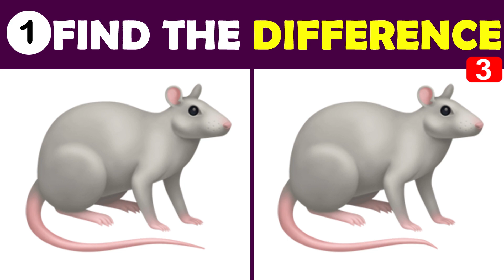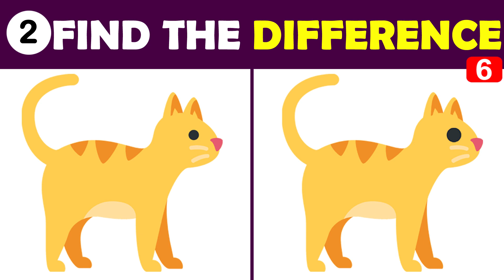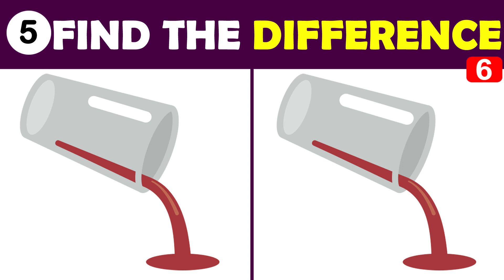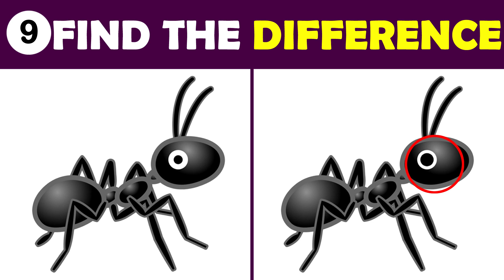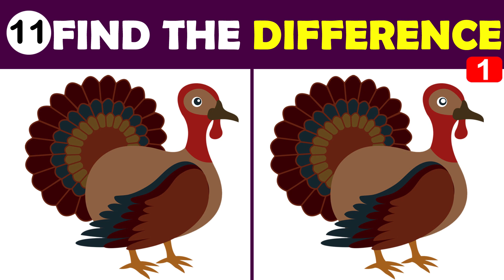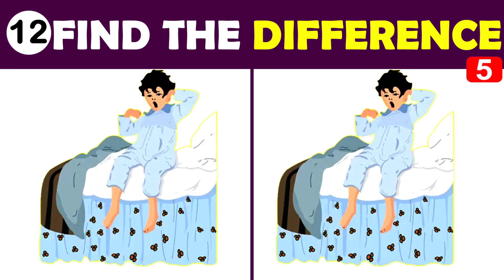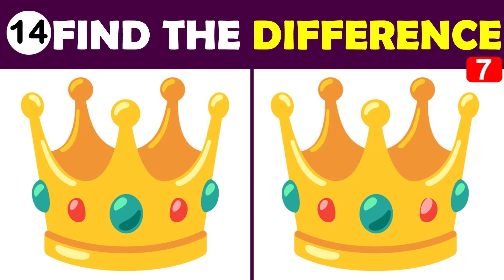Find The Difference Emoji Puzzle Quiz Tricky Riddles IQ Test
When literary heavyweight The Oxford Dictionary named the “face with tears of joy” emoji as its word of the year for 2015, some were surprised.

Face with tears of joy
However, for many in the digital cultural vanguard, who have watched the ancient art of written communication slowly deteriorate for the better part of a decade, the unorthodox choice made perfect sense. Far from a passing fad, the emoji has been a part of the digital lexicon ever since “digital lexicon” has been a thing. Its rise to prominence has been gradual and steady and its roots can be traced back hundreds of years. As a concept, the emoji has been building momentum since the turn of the millennium, as a natural fit for a world moving further away from paper and towards digital screens for the past decade and a half.

With the emoji’s increasing appearance in email subject lines across the globe, we here at Phrasee felt that we had better take a deeper look, as we do with all things email subject line related.

emojis first appeared on the scene in the late 1990's in Japan, where mobile phone companies, inspired by symbols used in manga comics and Japanese weather forecasts, attempted to target an opening in the burgeoning mobile phone marketplace: the teenaged Hello Kitty generation.